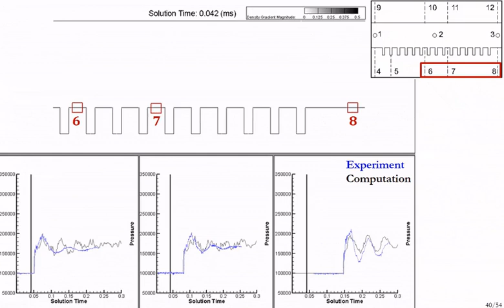Shockwave attenuation in ducts with grooves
Normal shock wave attenuation during propagation in ducts with grooves

Experimental investigations and numerical simulations of normal shock waves of different strengths propagating inside ducts with roughness are presented. The roughness is added in the form of grooves. Straight and branching ducts are considered in order to better explore the mechanisms causing attenuation of the shock and the physics behind the evolution of the complex wave patterns resulting from diffraction and reflection of the primary moving shock. A well-established finite-volume numerical method is used and further validated for several test cases relevant to this study. The computed results are compared with experimental measurements in ducts with grooves. Good agreement between high-resolution simulations and the experiment is obtained for the shock speeds and complex wave patterns created by the grooves. High-frequency response time histories of pressure at various locations were recorded in the experiments. The recorded pressure histories and shock strengths were found in fair agreement with the two-dimensional simulation results as long as the shock stays in the duct. Overall, the physics of the interactions of the moving shock and the diffracted and reflected waves with the grooves are adequately captured in the high-resolution simulations. Therefore, shocks propagating in ducts with different groove geometries have been simulated in order to identify the groove shape that diminishes shock strength.